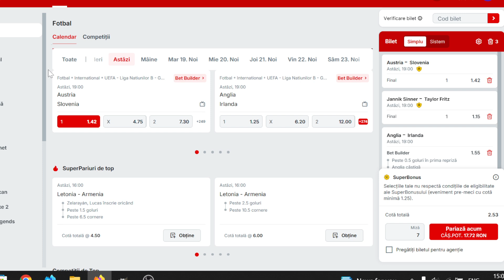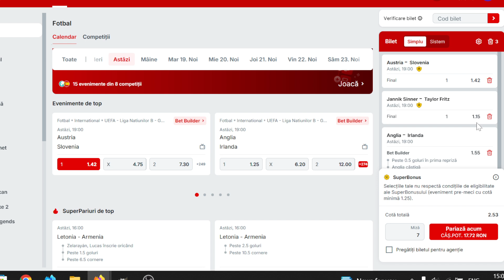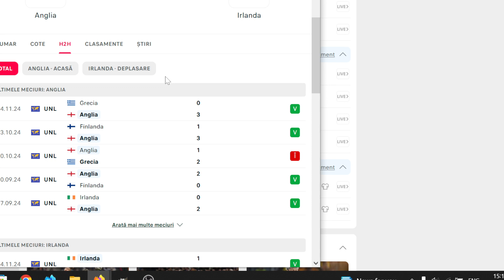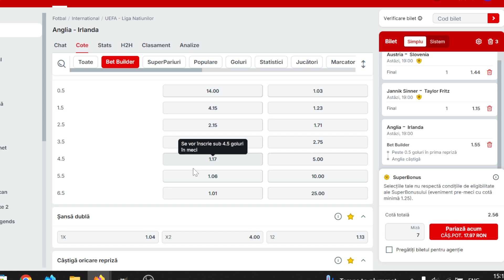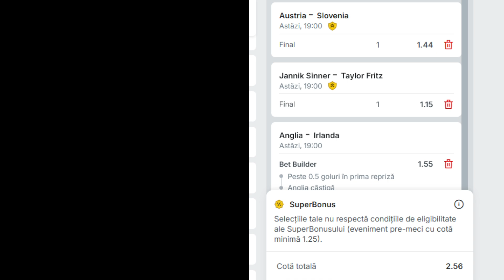PARIURI Duminica 17.11 Biletul ZILEi COTA 2.5 / Anglia Irlanda , Austia Slovenia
Ponturi Pariuri Sportive Biletul zilei COTA 3 Duminica 17 noiembrie 2024 Facem bani cu meciuri bilet pariuri pe nations league Anglia Irlanda